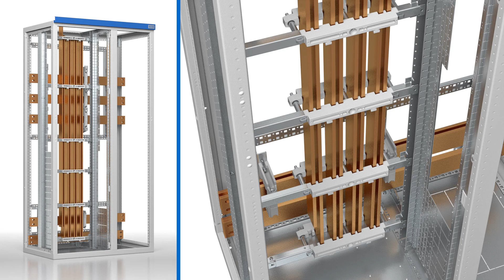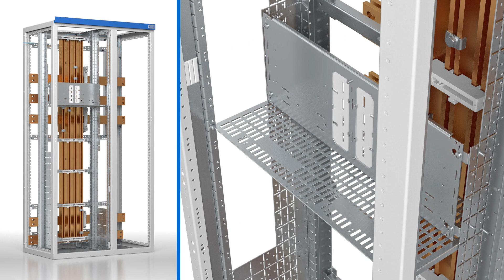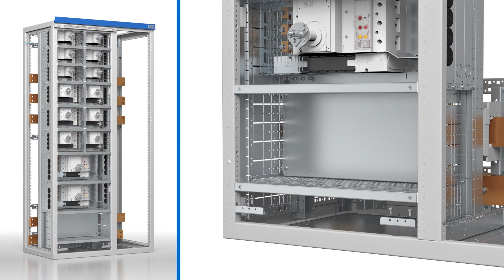Step by step xEnergy Main - Fixed Distribution Section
xEnergy Main is a IEC 61439 certified low voltage power distribution and motor control solution up to 7100A. It delivers reliable power distribution for commercial and industrial applications. The innovative design combined with Eaton’s expertise delivers a flexible system that minimizes downtime, and optimizes uptime by preventing unscheduled process interruptions. It provides maximum safety for personnel and equipment. The flexible design of xEnergy Main assures easy, safe and time-efficient maintenance of the system.